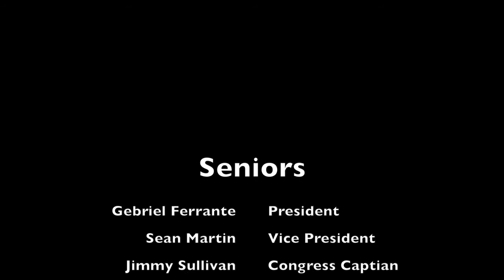2012-2013 Season Picture Slideshow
Picture slideshow of the 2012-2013 forensics season.